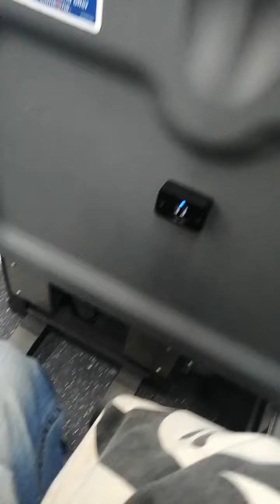11/5 Q32 Jackson Heights Stroller Bus Ride 3